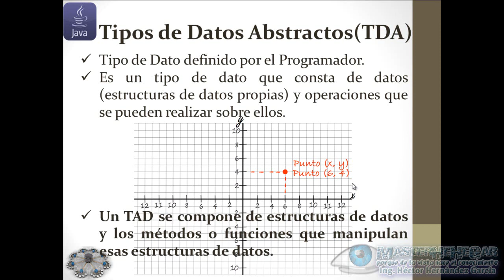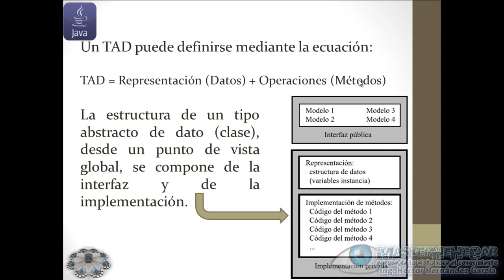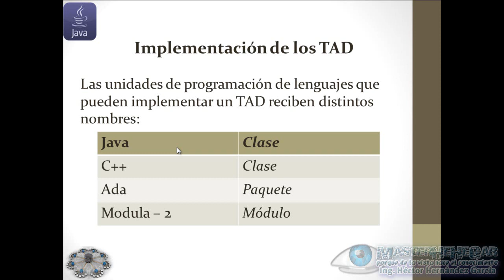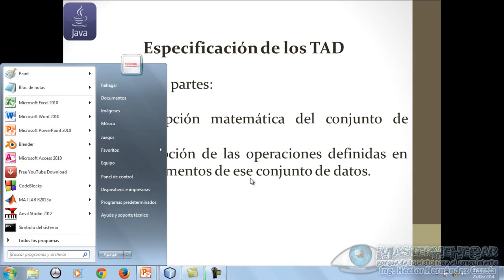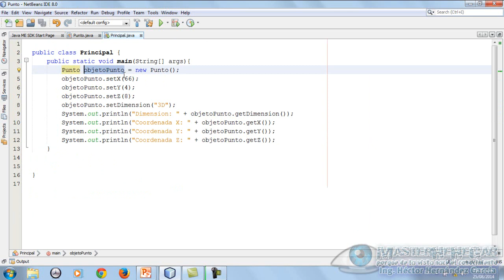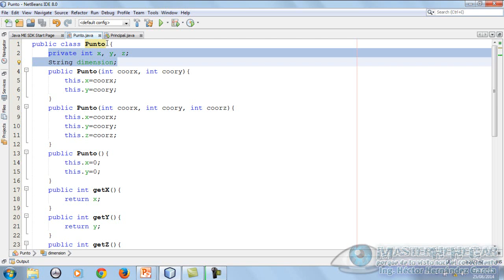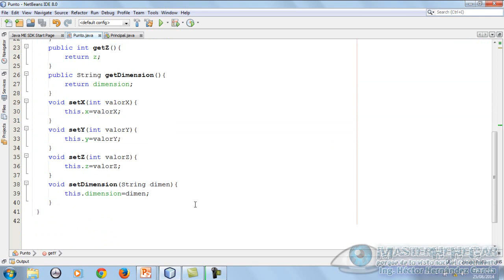02 - Tipos De Datos Abstractos (EDDJava)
Bienvenid@s al Segundo VideoTutorial de la serie "Estructuras De Datos Con Java", hoy abordamos el tema "Tipos De Datos Abstractos", ojalá y les sea de muchísima utilidad.